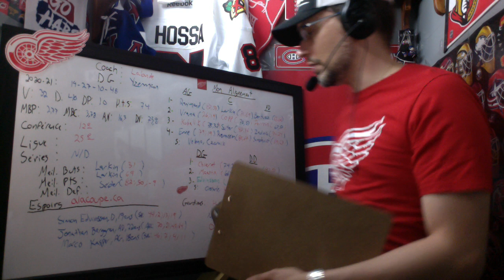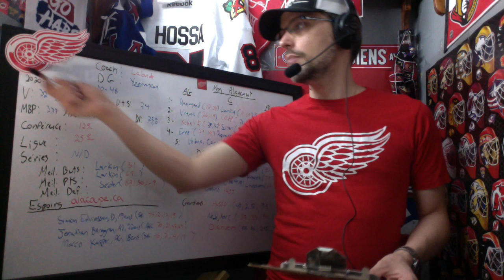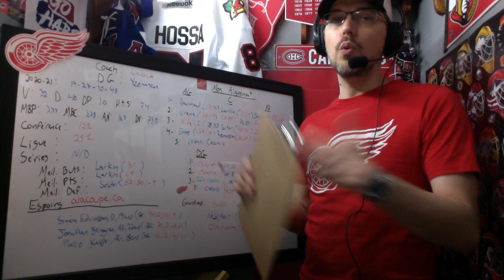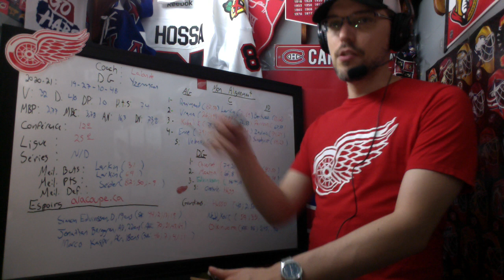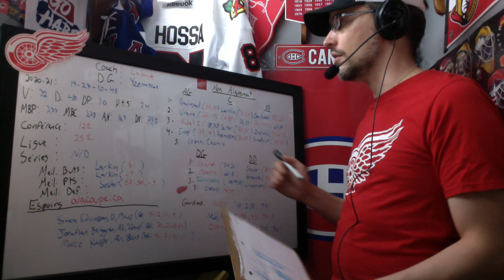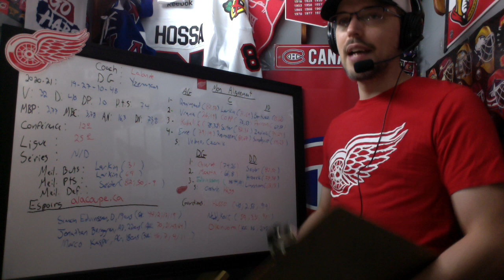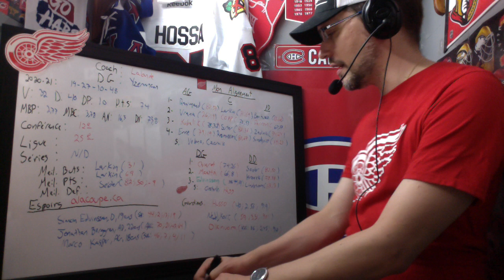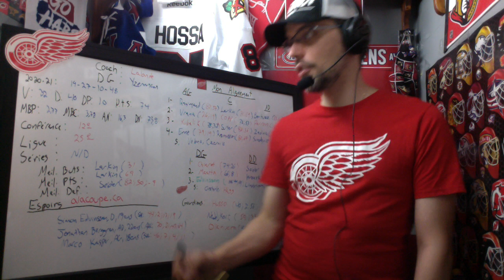Aperçu 2022-23: Red Wings de Détroit